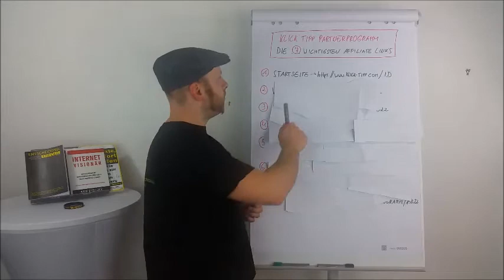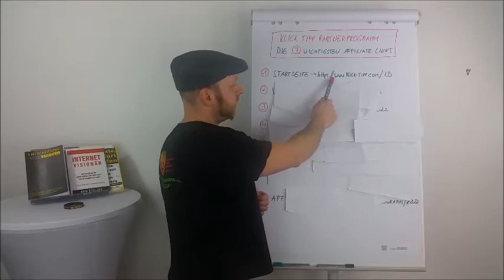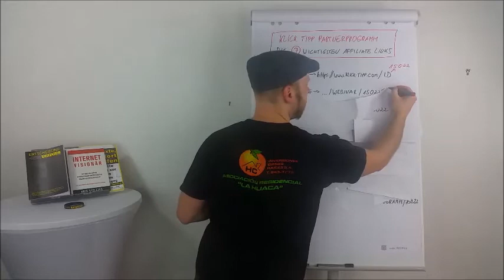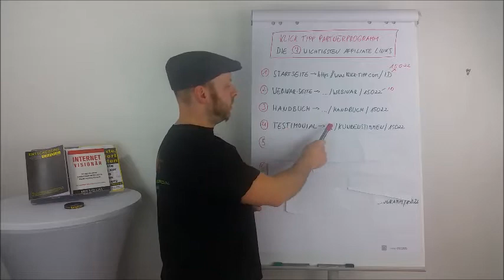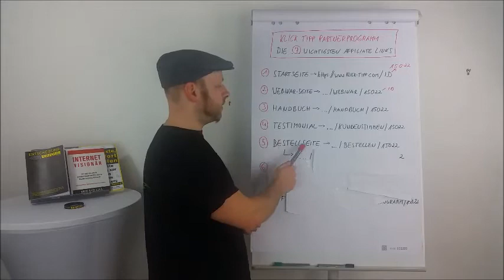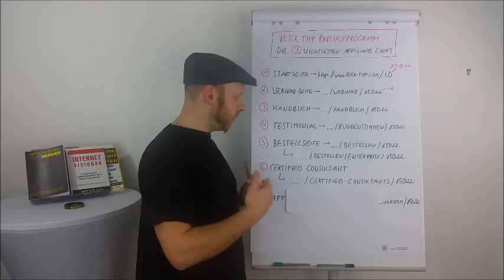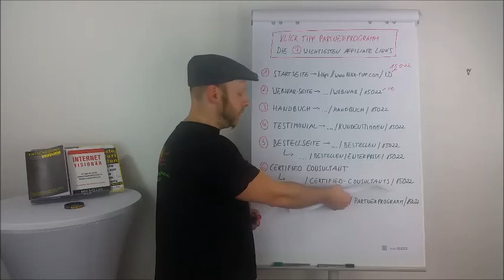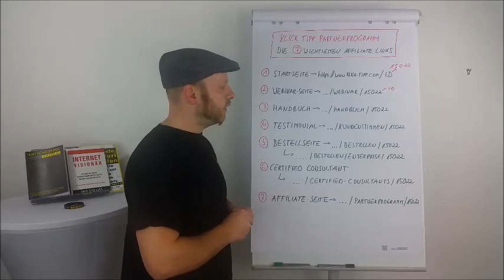Klick Tipp Partnerprogramm - Die 7 wichtigsten Affiliate Links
Wie kannst Du mit dem Klick Tipp Partnerprogramm Geld verdienen, was sind die 7 wichtigsten Affiliate Links? (zur Gratis Webinar Schulung für Klick Tipp Affiliates)

Neben der Umsetzung von automatisiertem E-Mail Marketing auf Champions League Niveau bietet Dir das Klick Tipp Partnerprogramm zudem eine lukrative Einnahmequelle für Dein Online Business. Als Klick Tipp Kunde und Affiliate bekommst Du ein ganzes Paket an hochwertigen Werbemitteln bestehend aus Comic Videos, Werbebannern, Blogbeiträgen und unzählige Grafiken zur Verfügung gestellt

Wenn Du kein Klick Tipp Anwender bist, kannst Du das Klick Tipp Affiliate Programm über Digistore24 bewerben. Wenn Du existierender und begeisterter Klick Tipp User bist, dann hast Du die Möglichkeit die E-Mail Marketing Autoresponder Software mit Online Marketing Cockpit über diverse Affiliate-Links zu vermarkten und Dir damit ein passives Einkommen generieren

Wie genau das funktioniert zeige ich Dir in meinem Flipchart-Video. In diesem Video erfährst Du die 7 wichtigsten Affiliate Links, um mit dem Klick Tipp Partnerprogramm Geld verdienen zu können

Weiterführende Informationen zum Klick Tipp Partnerprogramm und E-Mail Marketing:

▼▼▼DIE WICHTIGSTEN KLICK-TIPP RESSOURCEN*:▼▼▼

Mit dieser Screencapture Software erstelle ich meine Klick Tipp Tutorials und E-Mail Marketing Schulungen